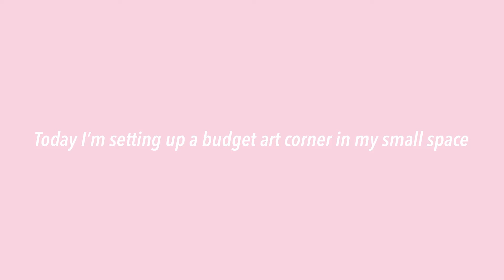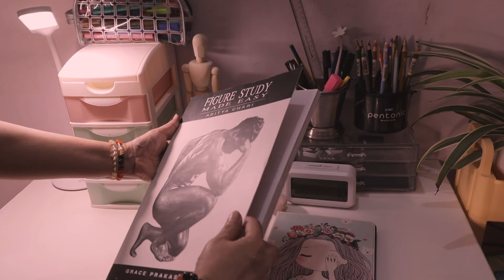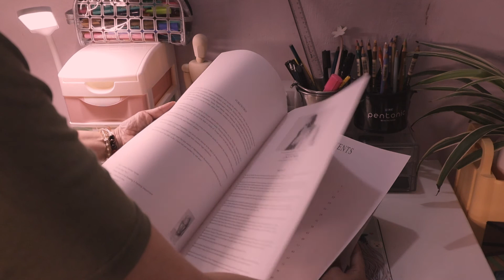My Budget Art Corner Set Up In a Small Space🌈🎨🎨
Those who are living in a rented room in cities like me might have faced the same small space issues. I used to sketch when I was in school. Recently I decided to start drawing during my weekoffs. I wanted a creative space where I can spend sometime of my day just thinking about art and nothing else :) so I set up this corner of my room as my creative space 🎨🌈

LCD Alarm clock
12 inches Female Manikin